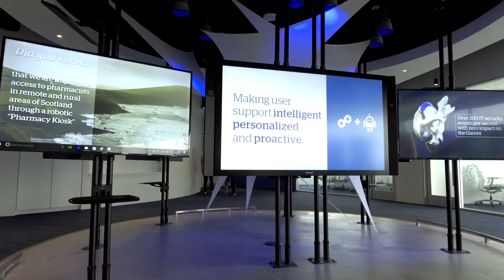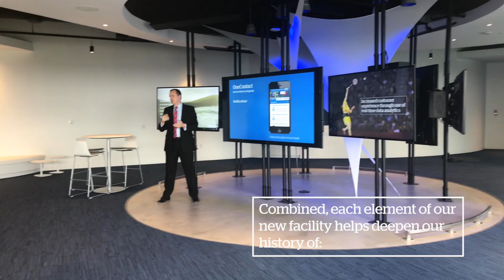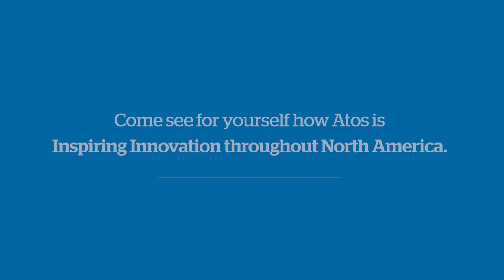Atos BTIC - North America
Discover our new NA regional headquarters - a facility where we will drive innovation & digital transformation!